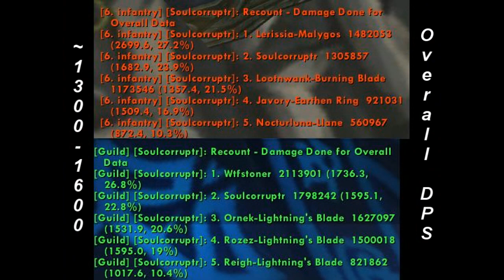WoW: Holy Nova Spam Healing Heroics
An example video in response to a forum post I made showcasing a silly, but fun way of healing heroics as a Priest in WoW.